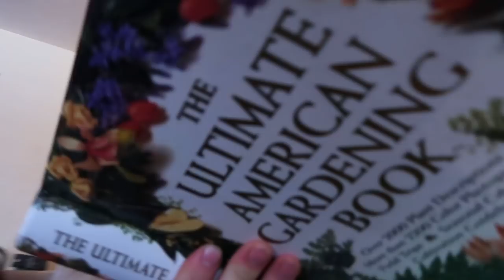Merry Christmas 2017!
From our family to yours, we wish you had a merry Christmas 2017!
↓↓↓↓↓↓ CLICK TO SEE MORE ↓↓↓↓↓↓↓↓
We had such an awesome time opening presents with the entire family today! Everyone came came over and we had one big Christmas presents opening party! What was your favorite gift today?

Intro Theme song by Cody Crabb:
Codycrabb.com